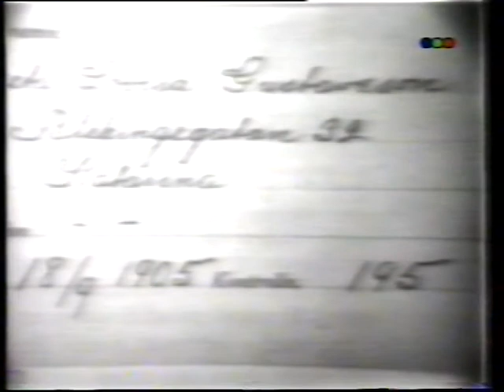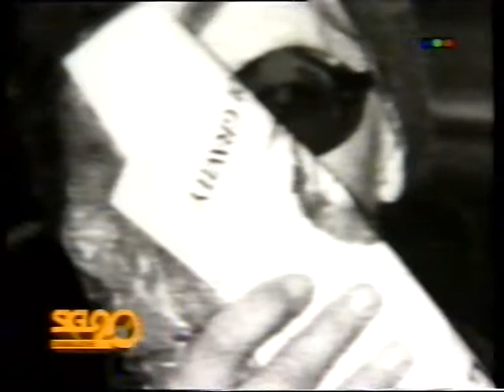Greta Garbo - Programa Siglo 20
Vida y obra de la actriz sueca Greta Garbo - Programa Siglo 20